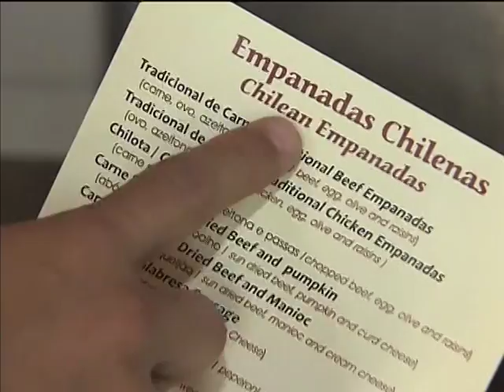Copa do Mundo movimenta bares e restaurantes na capital paulista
NBR NOTÍCIAS - 03.07.14: A cidade de São Paulo se preparou para receber bem os turistas que vieram assistir aos jogos da Copa 2014. Além das opções de lazer, a rede hoteleira e os restaurantes capacitaram profissionais e até adaptaram o cardápio para agradar ao turista.